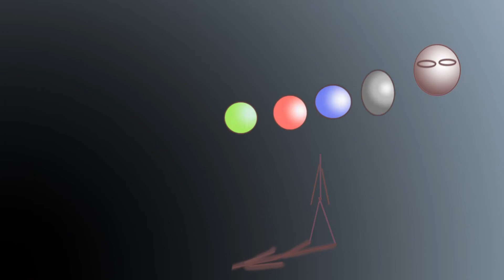All that...This is all that - CHEW "Mystery School"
Team All that...This is all that
Music Video for CHEW "Mystery School"
3rd Place Winner in the 2018 Music Video Challenge